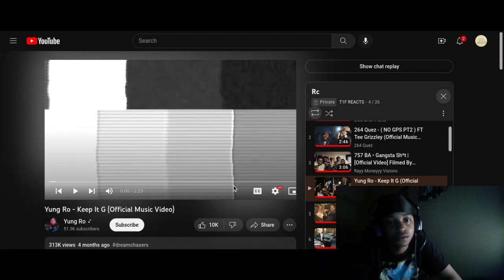(Twenty1Funny) Reacts To Yung Ro - Keep It G